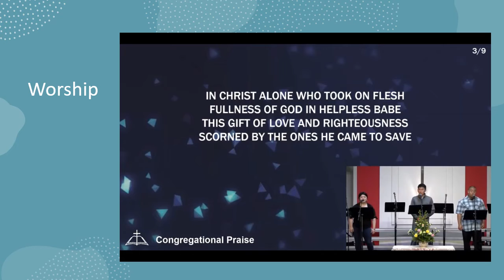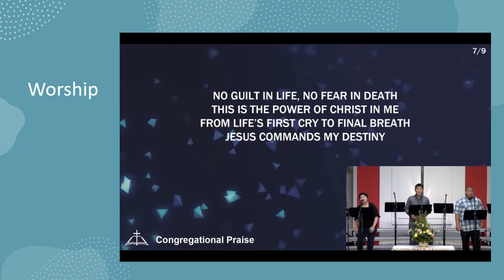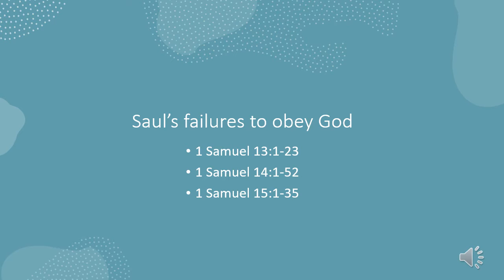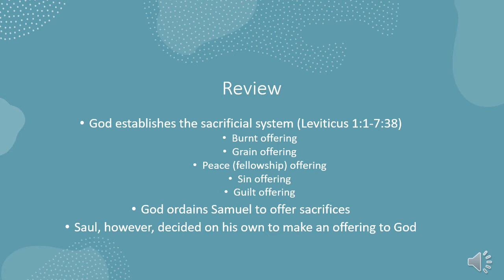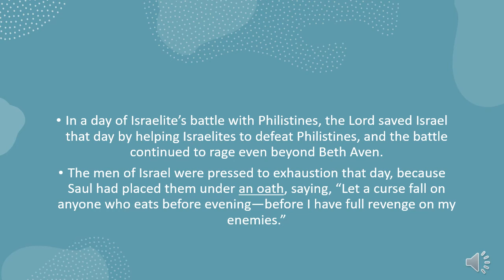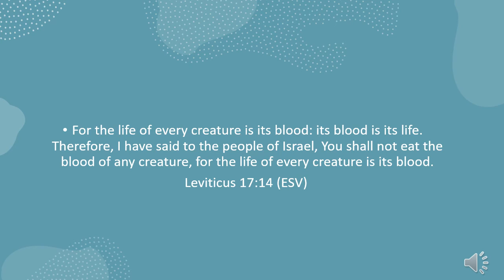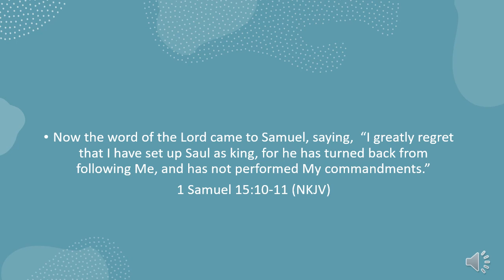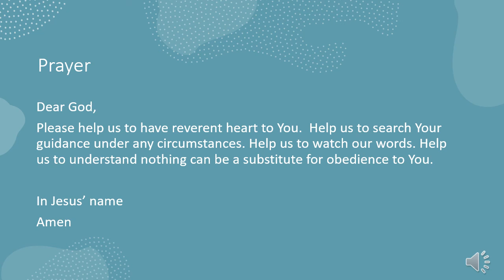2021-06-27【CCCF Children Ministry】【Grades 4-6】【1 Samuel 13:1 - 15:35】